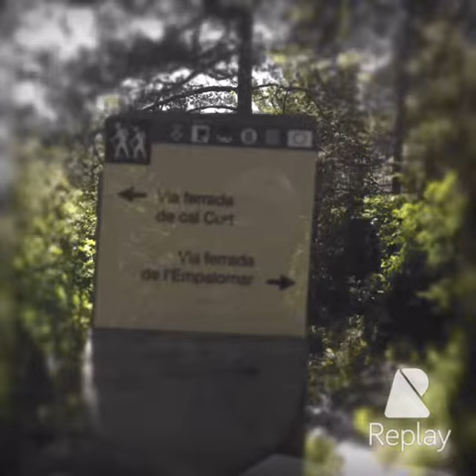Vía ferrata cal curt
Vía ferrata cal curt K5